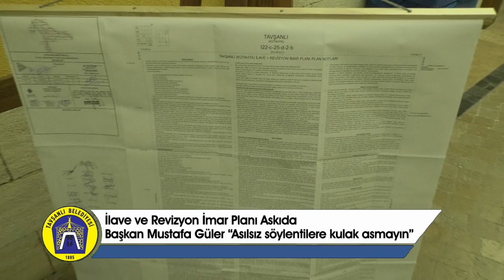İmar Planları Askıya Çıktı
Tavşanlı Belediyesi İlave ve Revizyon İmar Planı askıya çıktı. Belediye Başkanı Mustafa Güler konuyla ilgili olarak yaptığı açıklamada imar planlarının mahallelerde ve Belediye Hizmet Binasında vatandaşların incelemesine açık olduğunu söyledi.